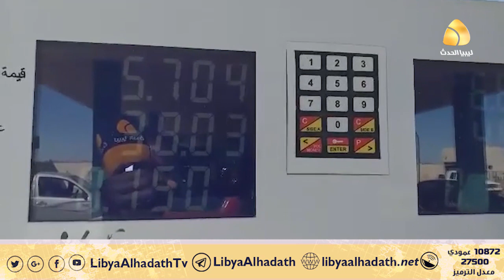بعد سنوات من تهريبه وغلائه براك الشاطئ تتحصل على البنزين بسعره الرسمي